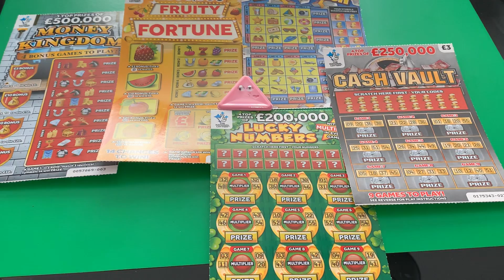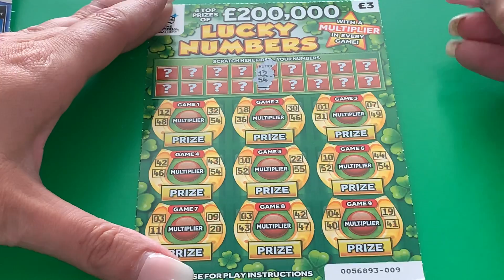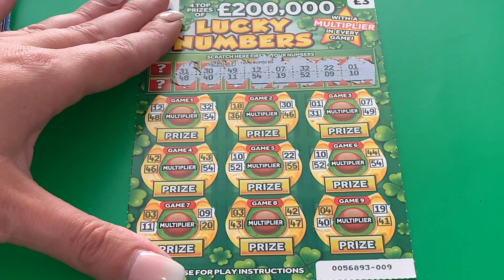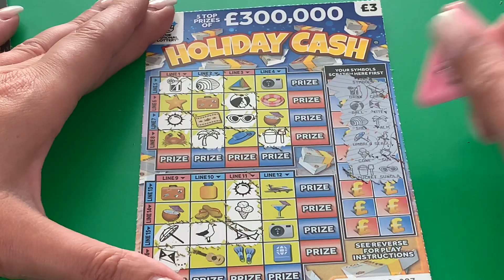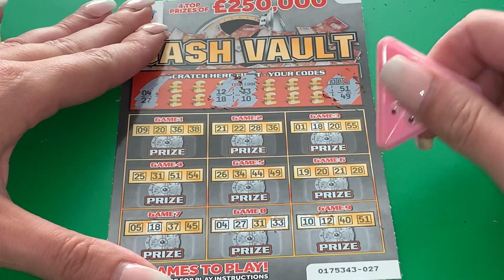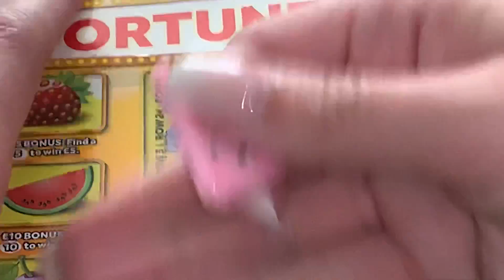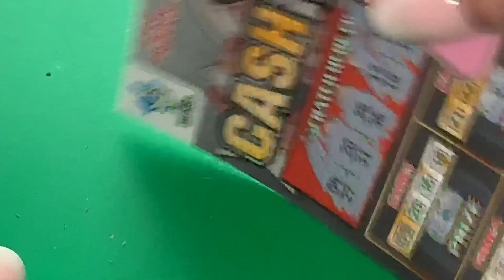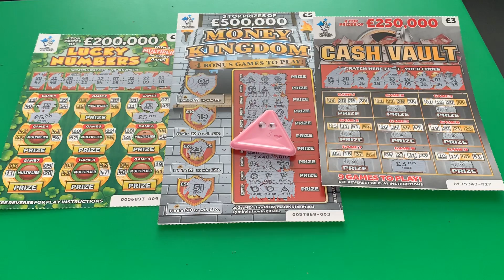Scratch Wars Part 1 Scratch Card battle Carly Vs Shelly 👯‍♀️❤️